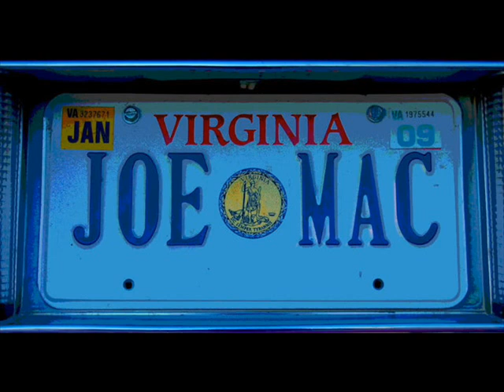Radio Joe Mac